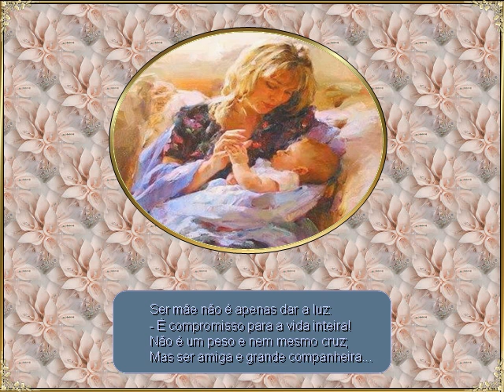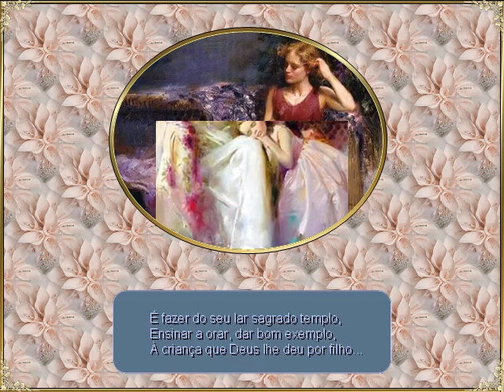Ser Mae.MP4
SER MÃE
TEXTO E FORMATAÇÃO  MARIA INÊS AROEIRA BRAGA
MUSICA - MY MOTHER WAS A LADY - JOHNNY CASH